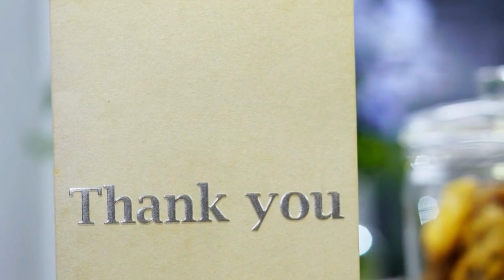The shocking truth behind popular food origin myths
"Debunked: Unmasking 10 Food Origin Myths!"

In this captivating video, we dive deep into the fascinating world of food origins, aiming to debunk some commonly held misconceptions. Join us as we unmask and challenge 10 widely believed myths surrounding the origins of various foods. Prepare to have your mind blown as we shed light on the truth behind these intriguing culinary tales!

Ever wondered if the story behind your favorite dish is as straightforward as it seems? We've meticulously researched and gathered the most compelling evidence to separate fact from fiction. Get ready to embark on a journey through ancient civilizations, surprising explorations, and the incredible inventiveness of our ancestors.

Throughout this enlightening video, we'll reveal the real beginnings of these food items, unraveling the rich tapestry of our culinary heritage. From the mysterious origins of chocolate to the surprising truth about the origin of pizza, we leave no stone unturned in our quest for accurate information.

Join us as we challenge these widespread misconceptions, providing you with a fresh perspective on seemingly ordinary foods. Prepare to be amazed and enlightened by the truth behind these 10 food origin myths!

Don't miss out on this opportunity to expand your knowledge and impress your friends with newfound food wisdom.

?sub=confirmation=1